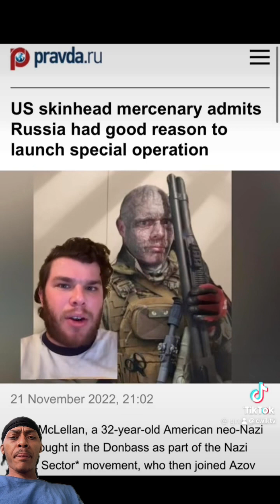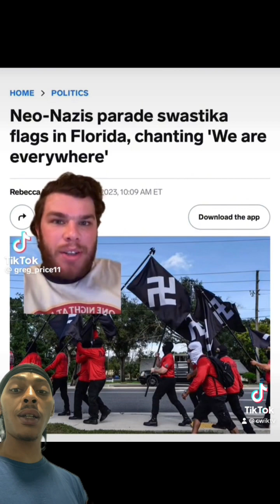This is bold! heard about this?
This is bold! Have ya heard about this?